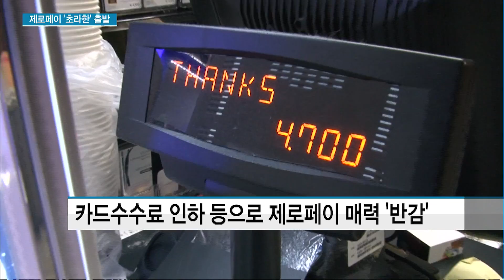제로페이 '초라한' 출발...가맹점ㆍ소비자 관심 유도책은? / 머니투데이방송 (뉴스)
12/20 MTN 투데이

중소상인 수수료 부담을 낮춰주겠다며 서울시가 야심작으로 내놓은 제로페이가 오늘 첫 선을 보였습니다. 아직까지 제로페이를 도입한 가맹점 숫자가 미미해 성공 여부는 미지수인데요, 가맹점주와 소비자의 관심을 어떻게 끌 것인지가 관건입니다. 이충우 기자입니다.